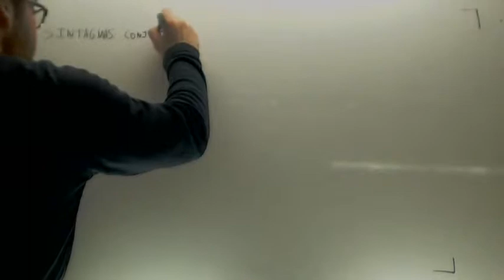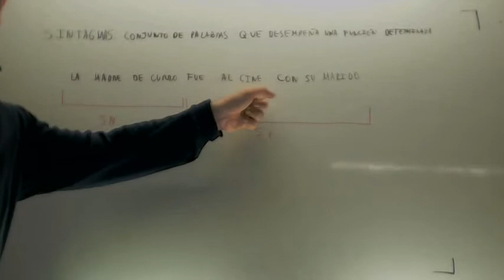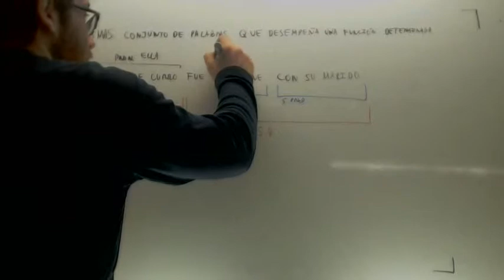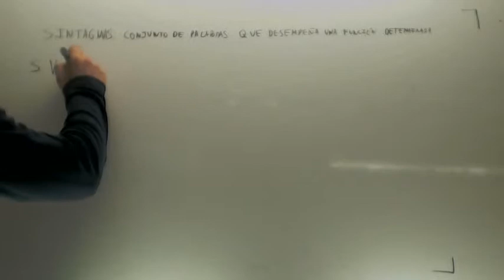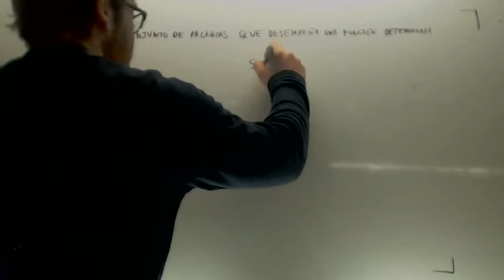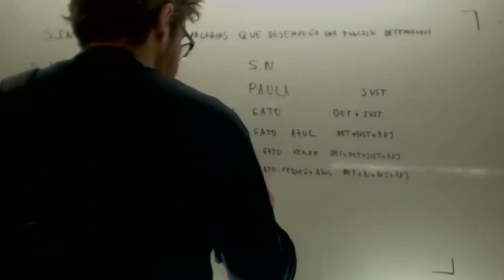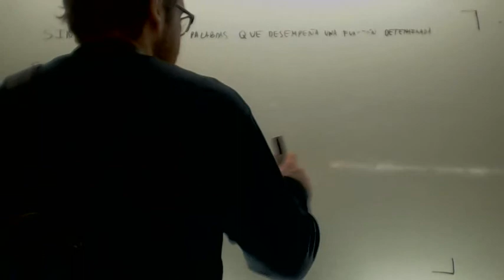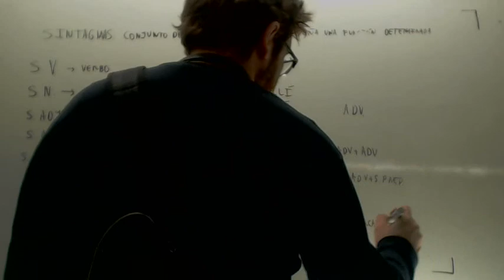Sintagmas 2º ESO Lengua Academia Usero Estepona